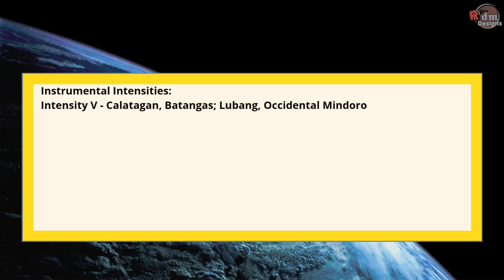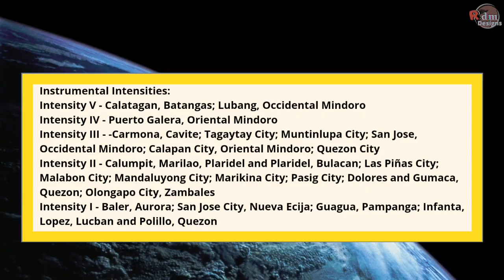Earthquake Update Today |May 13, 2021 |Intensity 5.8 at Abra De IIog, Occidental, Mindoro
Latest Earthquake Update Today
May 13, 2021 |Intensity 5.8 at Abra De IIog, Occidental, Mindoro